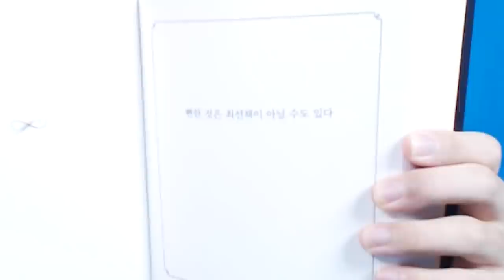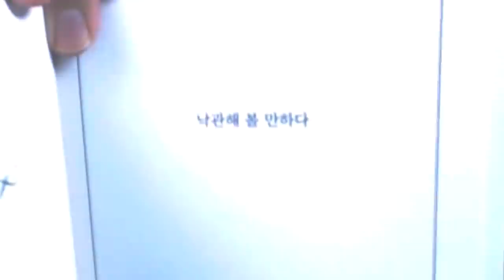브롤 치트키 등장? ㅋㅋㅋ 마법의 소라고동으로 8000점 바로 뚫습니다 ㅋㅋ [ 브롤스타즈(Brawl Stars) ] [ 브롤스타즈(Brawl Stars) ]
개꿀잼 ㅋㅋㅋㅋㅋㅋㅋㅋㅋㅋㅋㅋㅋ

1. 빠놀이(등수놀이) X
2. 욕설 X
3. 상대방 까내리기. 기분 상하게 하는 말들 X
4. 친목질 X - ex) 댓글로 서로 대화, 개인정보 및 신상 물어보기 등등